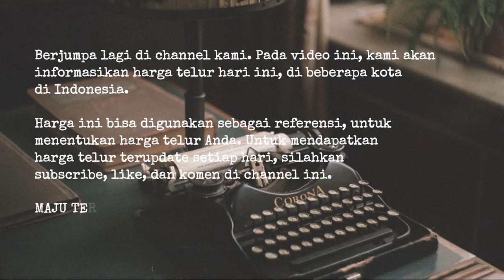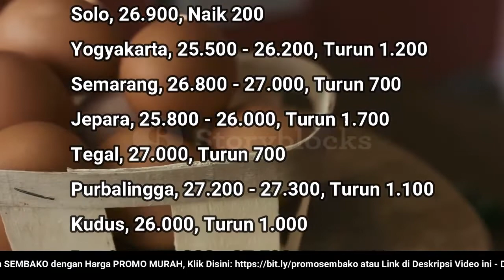🔴 UPDATE: Harga Telur Ayam Ras Hari Ini, Selasa 16 Agustus 2022